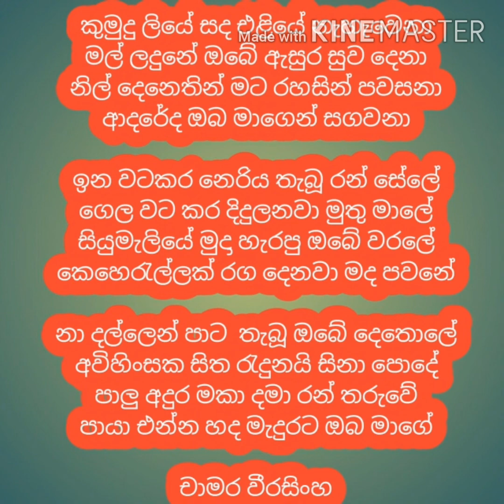කුමුදු ලියේ සද එළියේ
චාමර වීරසිංහ